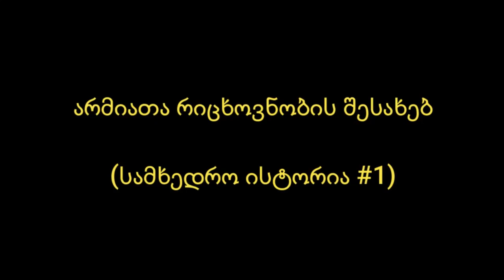ლექცია 1 - არმიათა რიცხოვნობის შესახებ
▶️თუ უსმენთ პოდკასტს, გსურთ დაეხმაროთ პროექტს სწრაფ განვითარებაში, პრემიუმ ანგარიშის ჩართვაში, ტექნიკურ უზრუნველყოფასა და ხარისხის გაუმჯობესებაში, „მწარე პოდკასტის" მხარდაჭერა შეგიძლიათ აქ:
სამხედრო ისტორიის ბლოგის მინი-ლექციების სერია